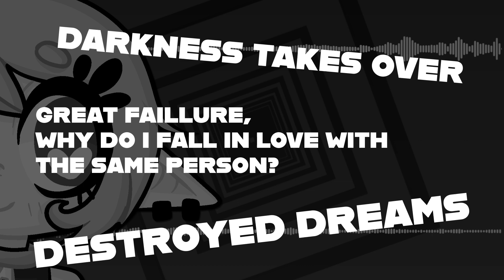[+ UST DL] [UTAU ORIGINAL ] Yami & Yume Shiawasena VCV [ ARREEN-P - 同じ The Same ]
Well here we are again ! another year xp

Yume my main utau, is now officially 9 years old! She existed before that but not as an utau xp
Yami is 4 years old , but as i've made them twins its also her birthday xp

both of my girls now have VCV Voicebanks, so i decided to remake this video from a year ago.

And ARREEN-P remixed, the song using their new voicebanks.

You can download The UST HERE:
(instrumental included)

SO credits:

Song - ARREEN-P
UST - ARREEN-P
MIXING - ARREEN-P
UTAUS - Macarome
ART - Macarome
Background video - sgprolab

I CANT THANK YOU ENOUGH ARREEN-P